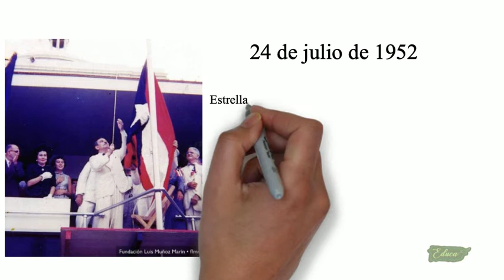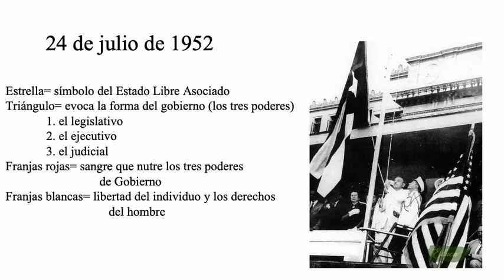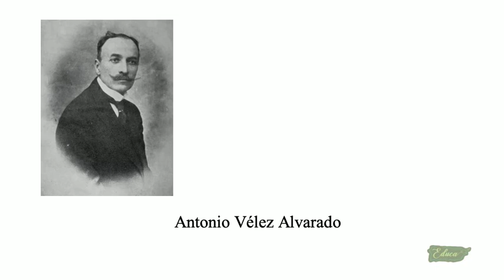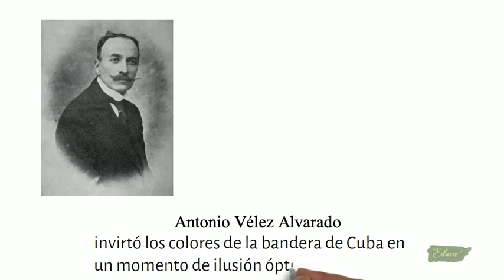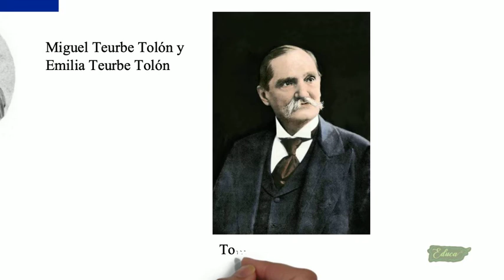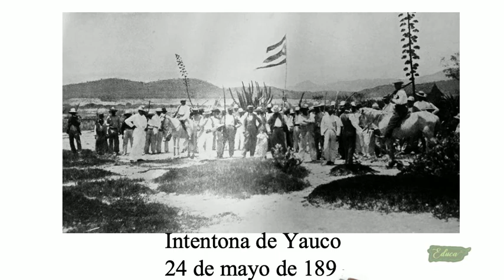Historia de la bandera de Puerto Rico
La historia de la bandera de Puerto Rico tiene muchas variantes, pero en el video te explico las teorías más sobresalientes.